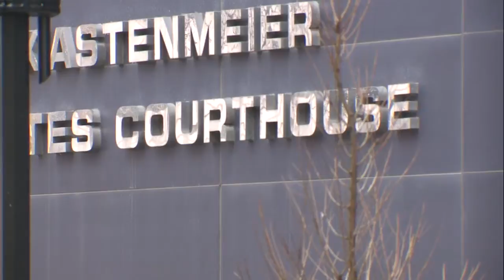AM Webcast Headlines 4-10-15